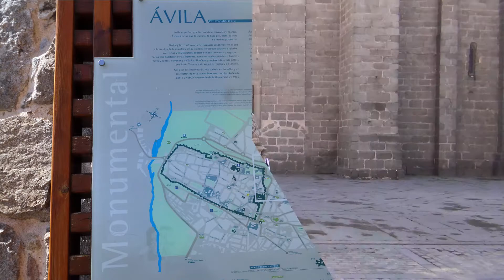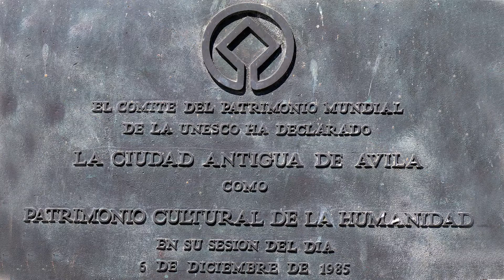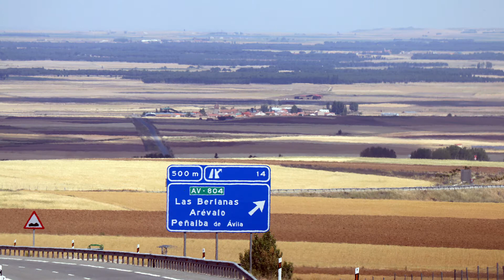Avila Spain 2014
These prominent medieval town walls of Avila were started in 1090.  The city is still walled with large blocks of semicircular towers. It is the largest fully illuminated monument in the world. The Basilica de San Vicente and Cathedral of Avila are beautiful; it's amazing what they could do in the 12th century! Los Cuatro (The Four Posts) are a landmark spot in Avila and it offered us a great spot to get a full view of the complete walled city.